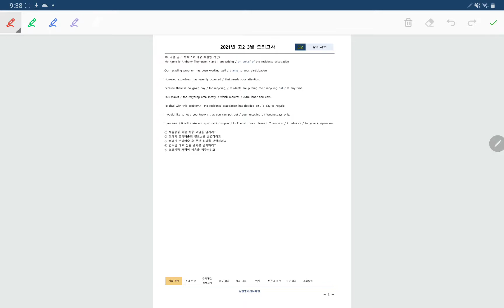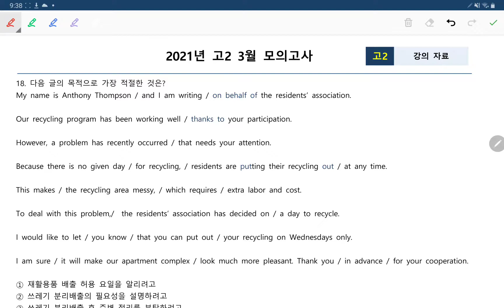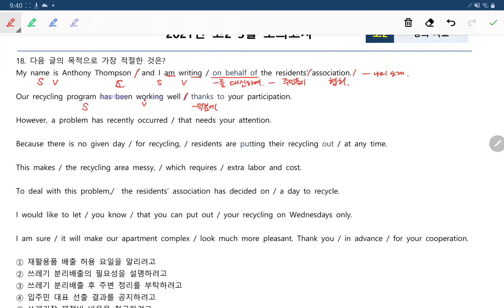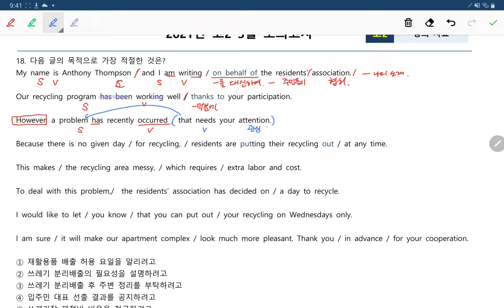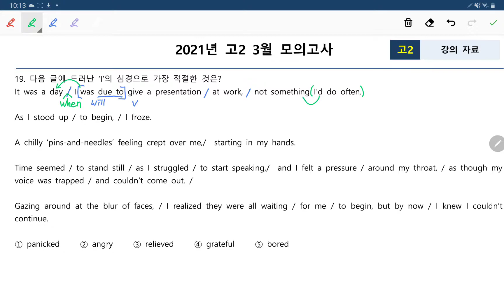2021년 고2 3월 모의고사 18-20 상세설명